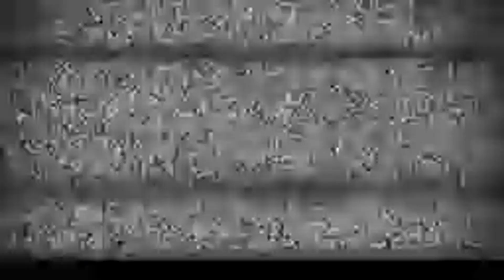Rollie's Coaster at Morey's Piers Back Row POV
This video is free to use as long as you give me credit. ;)